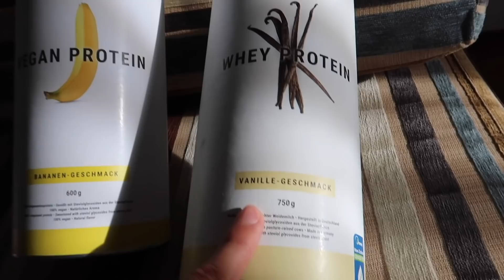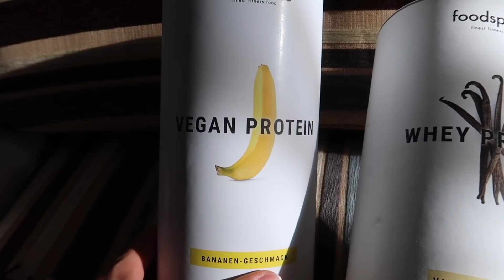SFIDA TRA FRATELLI BUTTAFUORI PALESTRATI! 1 VS 1 EPICO!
Sfida tra fratelli buttafuori palestrati.